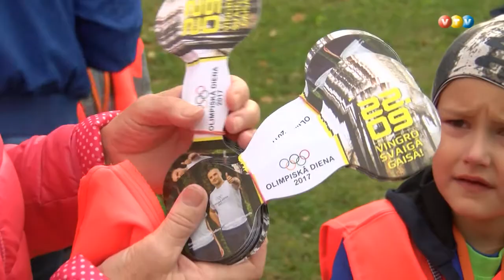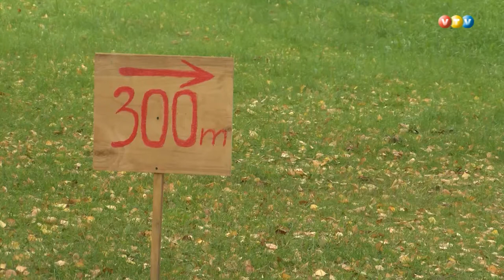Olimpiskā diena 2017 Madonā